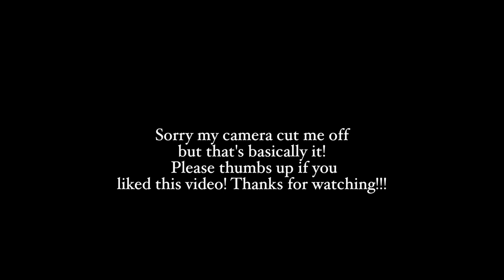What's in my bag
Hey everyone!
I am back with with a little fun and simple video of makeup I carry with me everyday.